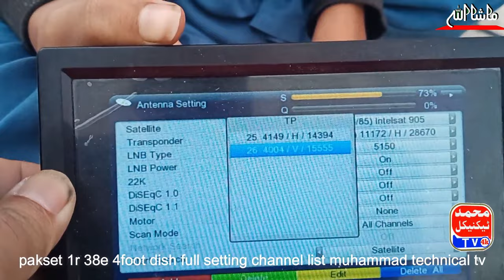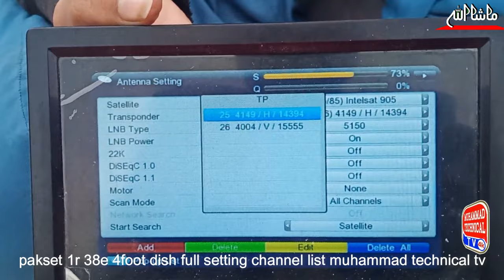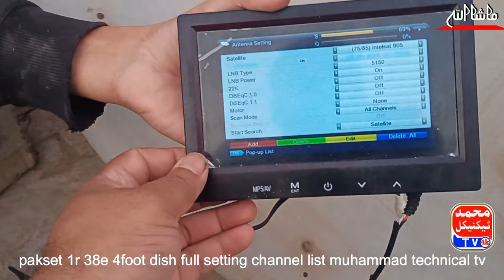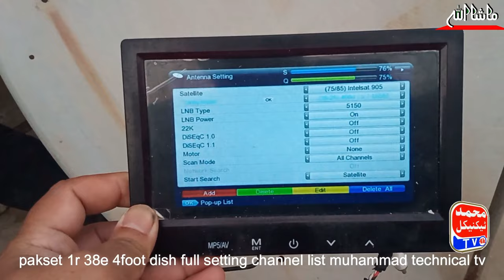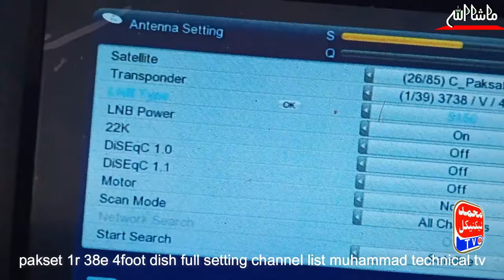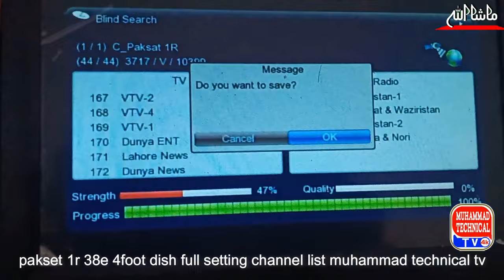pakset 1R 38e 4 foot dish full setting all channel list | paksat dish setting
pakset 1R 38e 4 foot dish full setting all channel list paksat dish settingl